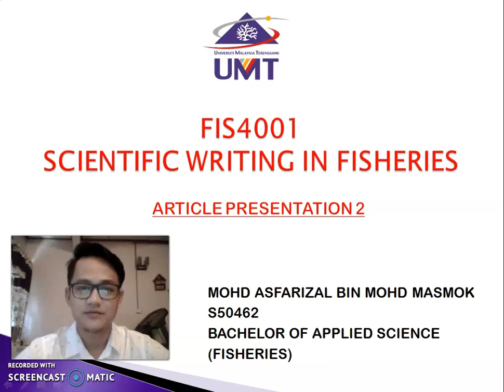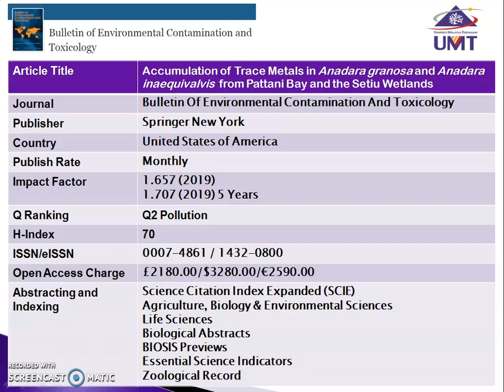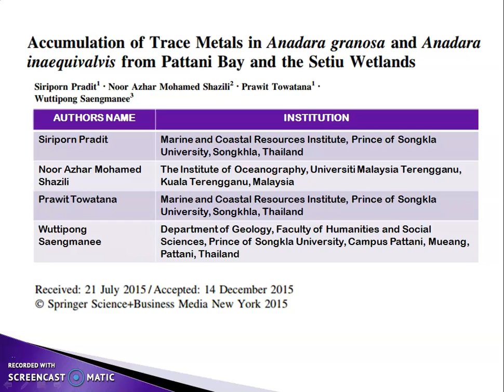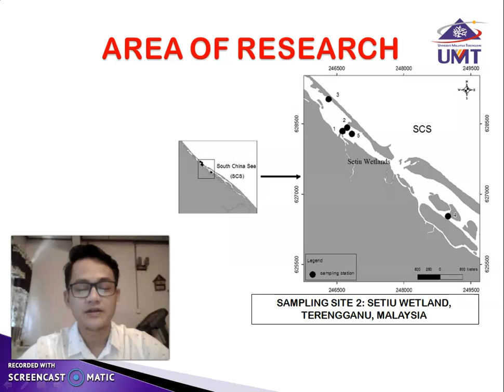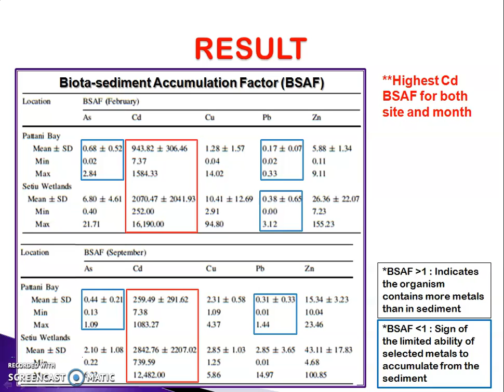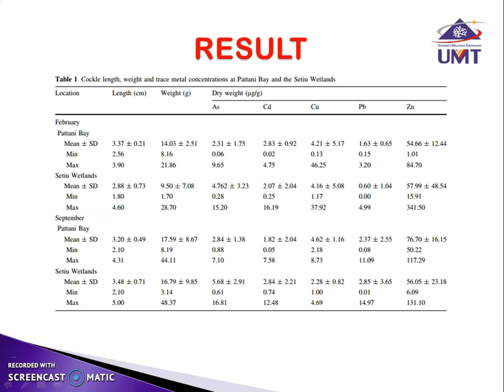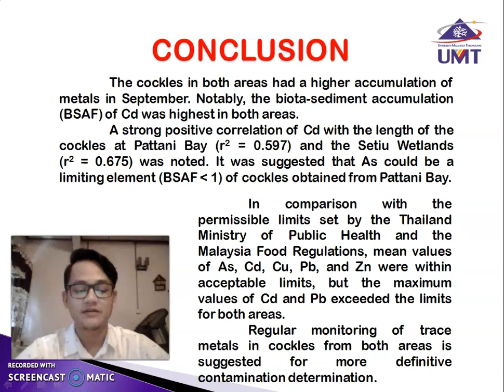FIS 4001 scientific writing in aquaculture S50462 prensentation 2 UMT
This is the second presentation video for FIS4001 subject. The video is to explain the selected article and the journal information. This were done in final semester of my bachelor degree. Feel free to take and share the information from this video. Thank You.